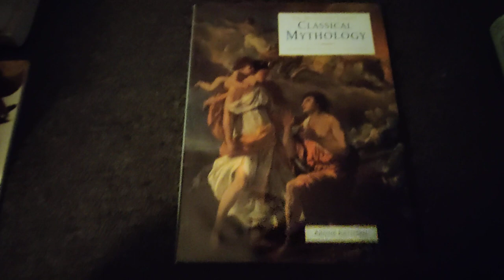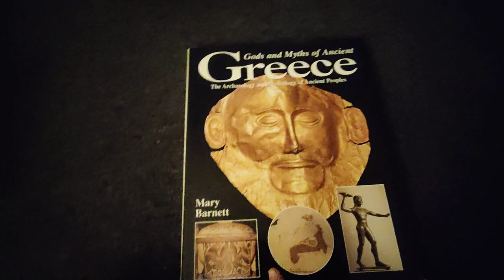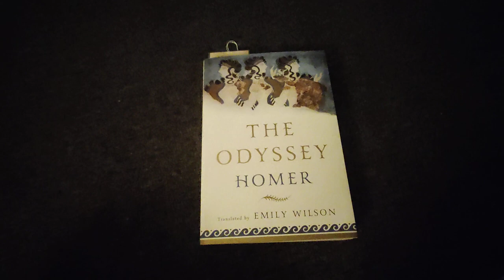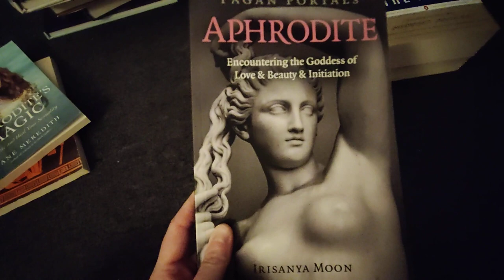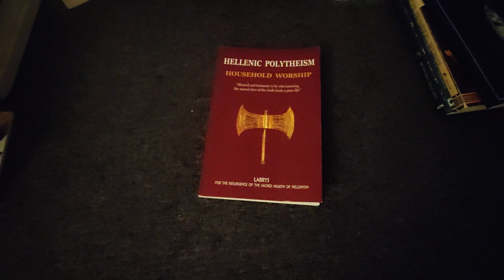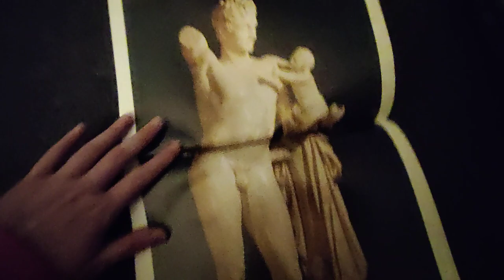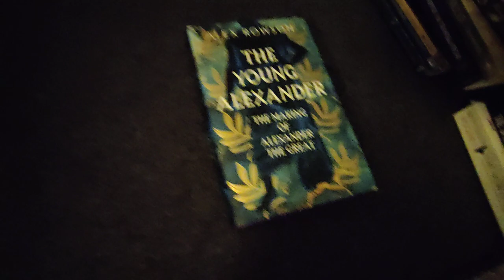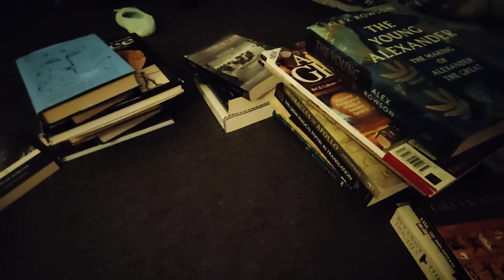Greek Myth/ religion and ancient Greece books part 1 book haul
Book haul on ancient Greece/religion and myth part 1